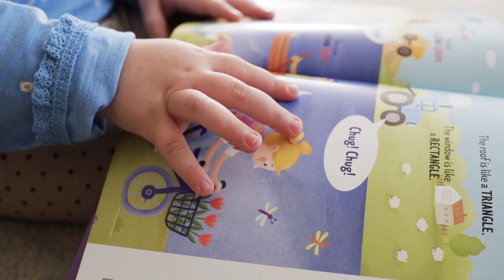Song for Baby (Cuckoo Clock)